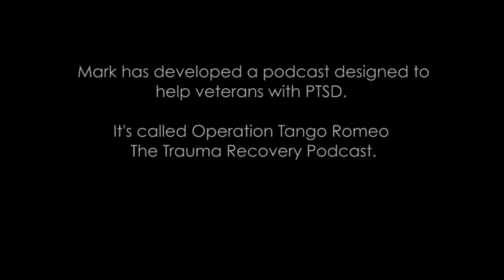Former military members turn to the outdoors for PTSD therapy.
This upcoming feature is not your average hunting story. I want to draw attention to an on-going issue faced by veterans, PTSD.  Here in Alberta, a unique organization is providing an opportunity for veterans to share some hunting opportunities, which servers as a critical therapy approach in the recovery of this mental illness.